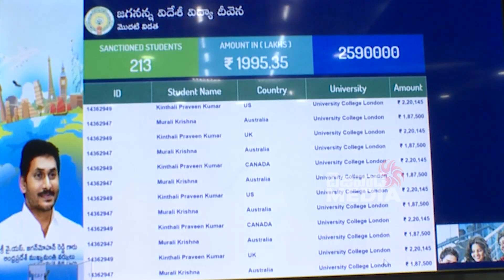జగనన్న విదేశి విద్యా దీవెన..Jagananna Videsi Vidya Deevena amount to Students | BezawadaMedia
cm jagan
roja
vidadala rajini
kodali nani
perni nani
2024 elections
2024 who is next cm in ap
who is ap next cm
2024 cm
elections 2024